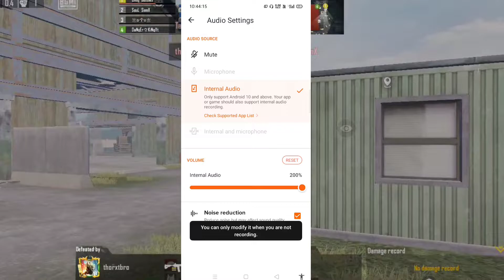free screen recorder gaming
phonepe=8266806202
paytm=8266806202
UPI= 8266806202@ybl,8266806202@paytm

keywords...